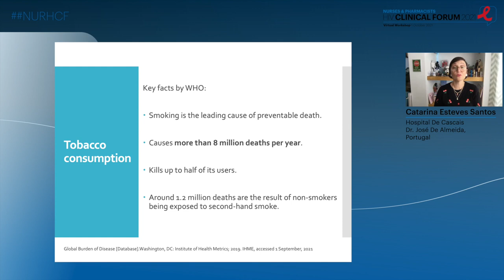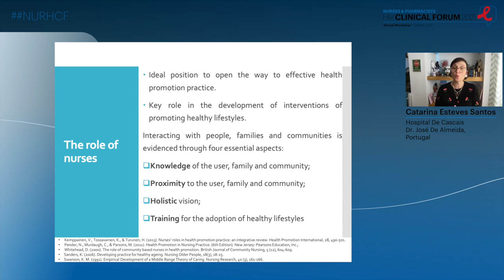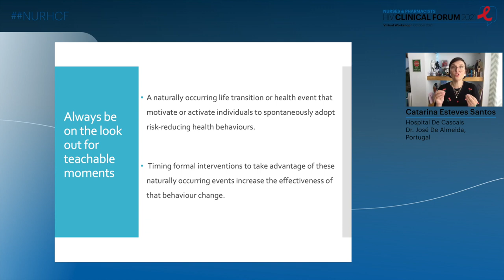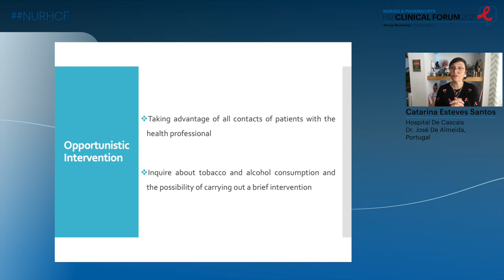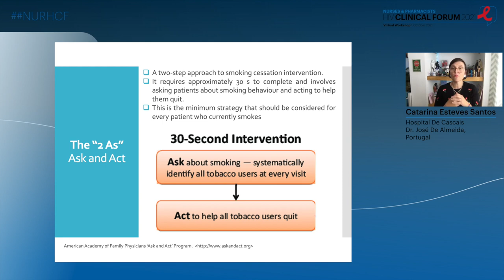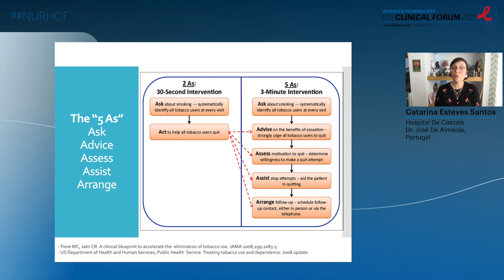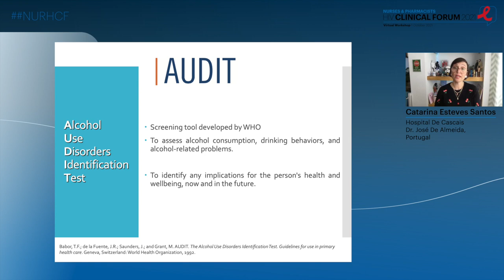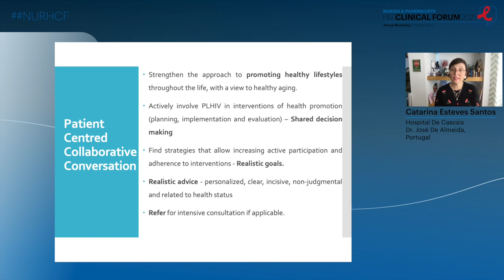The Role of the Nurse in Preventing Comorbidities - Catarina Esteves Santos, Rn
Lecture Title: The Role of the Nurse in Preventing Comorbidities: Tobacco and Alcohol Consumption: Does 5 Minutes Make a Difference?

Presenter: Catarina Esteves Santos, Rn
                   Hospital De Cascais Dr. José De Almeida, Portugal

Presented at: Nurses & Pharmacists HIV Clinical Forum 2021

The Nurses & Pharmacists HIV Clinical Forum 2021 provided an independent scientific program involving the world’s leading experts and was specifically designed for Nurses, Pharmacists and other HIV healthcare professionals with a focus on optimizing treatment for their patients.